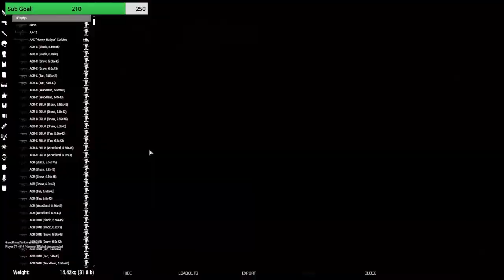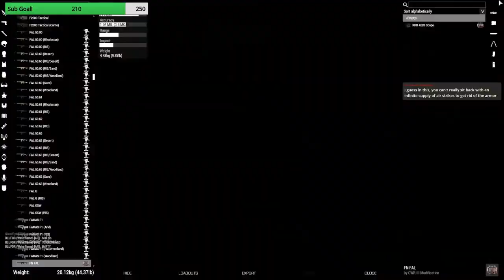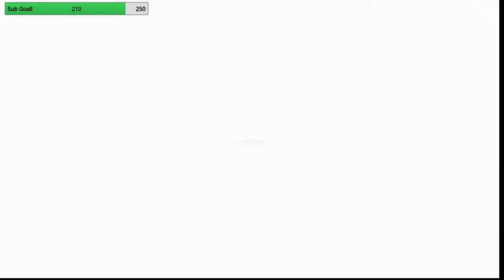ArmA 3 - Cold War Op Series | Rosche, West Germany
1986, Rosche, West Germany

Warsaw Pact forces have pushed into West Germany and taken hold of the city of Rosche. A joint NATO force is being deployed to liberate it.

Thanks Finnska for the thumbnail!

It really helps and I seriously would appreciate it!